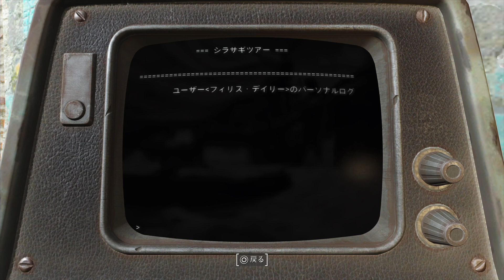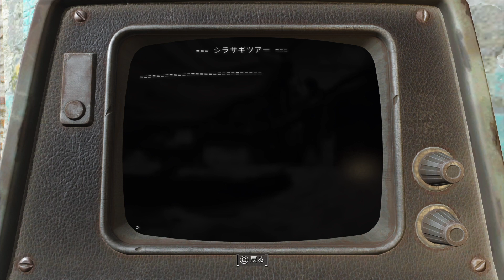【PS4】Fallout4 ＃39 Vault81 200年続くコミュニティで暮らす人々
※〖ネタバレあり〗につきご注意ください

PS4版『Fallout4 』を遊んでいきます。
こちらも年単位でヘビーに遊んだゲームです。
しばらくやっていませんでしたが、操作を思い出しつつ世紀末の世界をたくましく生きていきたいと思います。

今回はダイヤモンドシティ近くにある200年以上運営し続けているVault81を訪問します。
最初に前回の見落としたターミナルを見に行ったり、各派閥の状況確認をしています。